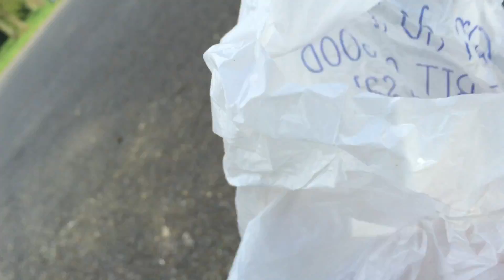Jungle Game- Hide and seek